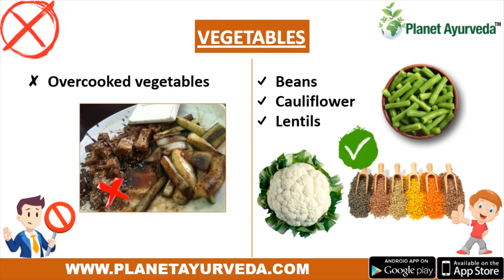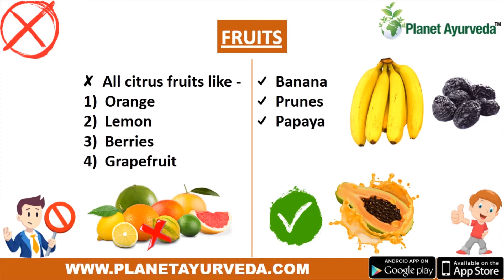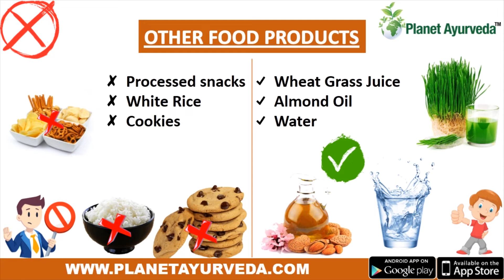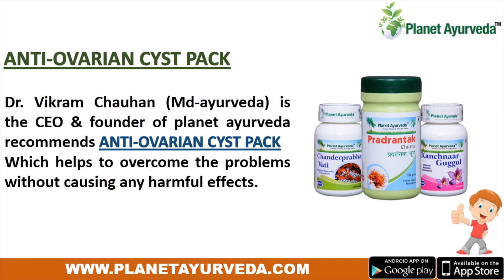What is the Best Diet for Ovarian Cyst Patients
Ovarian Cysts and Uterine fibroids are basically tumors in benign form. These occur inside or within the walls of the uterus, the major part of the female reproductive system. In this video we are going to discuss What is the Best Diet for Ovarian Cyst Patients. INFORMATION SOURCE